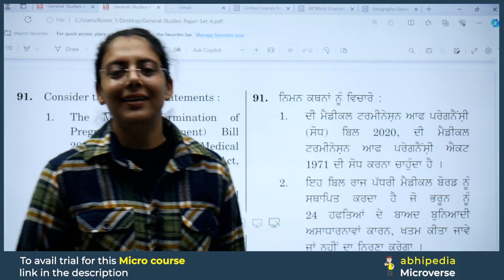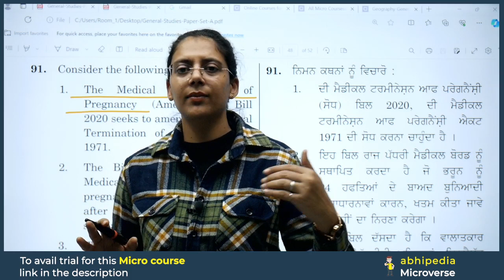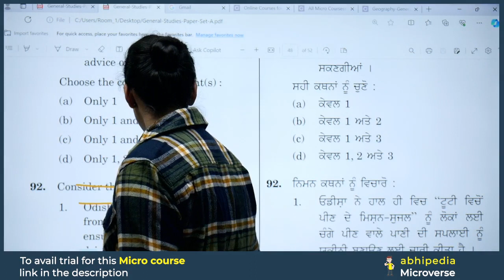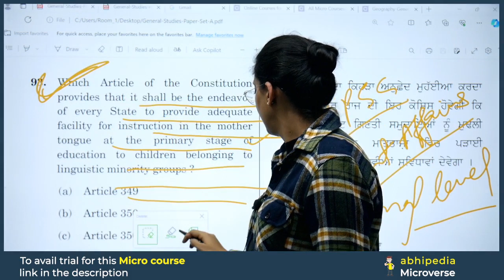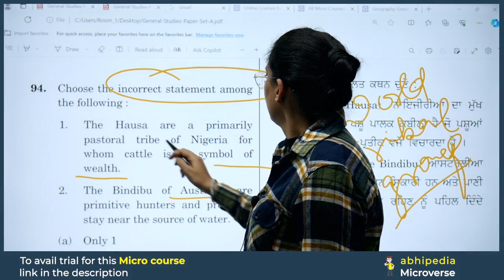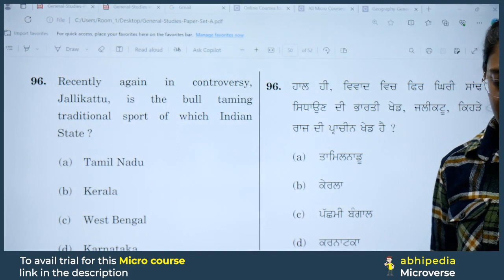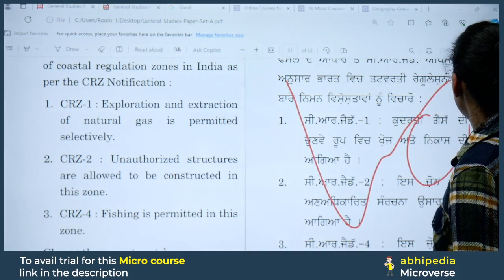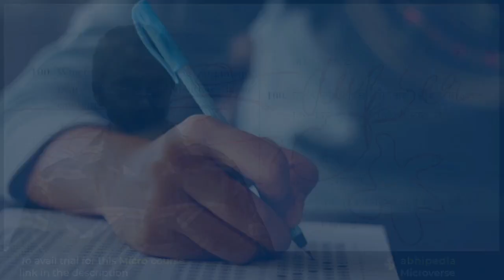PCS Exam 2024 | Previous Year Questions Discussion | Session 41 | Micro Courses | by abhimanu IAS